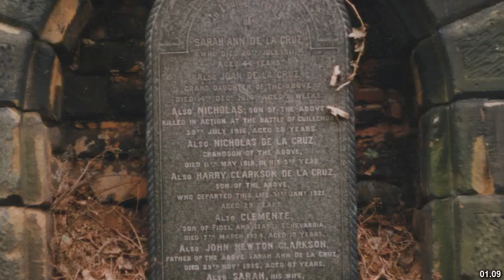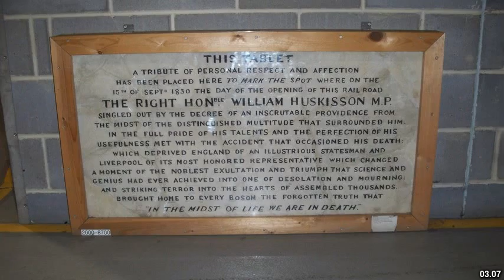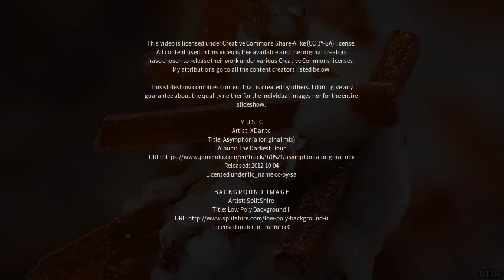Best places to visit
Best places to visit - Huskisson (Australia) Best places to visit - Slideshows from all over the world - City trips, nature pictures, etc.